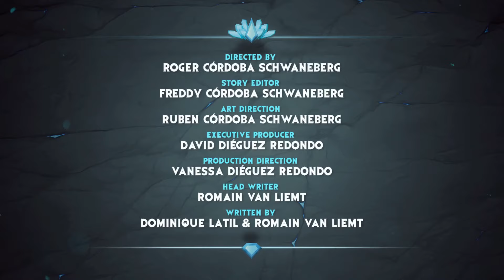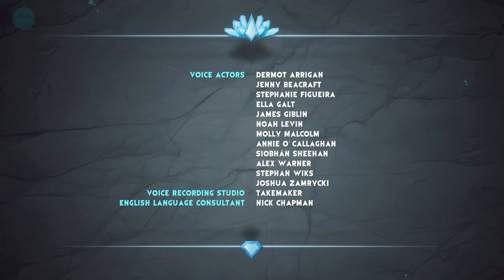TEK KULE | Gormiti Türkçe 1. Bölüm | YENİ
Merhaba çocuklar! 🌟

Gormiti'nin büyülü dünyasına hoş geldiniz! Bu yeni ve heyecan dolu macerada, Gormiti kahramanlarımız "Tek Kule"yi korumak için güçlerini birleştiriyor. Kahramanlarımızın nefes kesen maceralarını izlerken heyecanlanacak ve eğleneceksiniz. Hadi, Gormiti'nin bu ilk bölümünde neler olduğunu keşfedelim! 🌋🛡️

🎬 Videoyu izleyin ve Gormiti'nin maceralarına katılın!
📢 Yorumlarınızı ve en sevdiğiniz Gormiti karakterini bizimle paylaşın!

İyi seyirler! 🍿✨

Kötü Darkanlar, Gorm'un barışçıl topraklarına saldırıyor. Her Gormian'ı yok etmek için kullanacakları Elestar'ı istiyorlar! Ancak farklı Diyarlardan dört genç arkadaş, Gorm'un kudretli savunucuları Gormiti'nin evi olan efsanevi One Tower'ı bulmak için birleşiyor. RIff, Ikor, Trek ve Eron, Gorm'un yeni Herald'ları oldu!

Gormiti Türkiye Resmi Kanalına Hoş Geldin!
Gormiti bölümleri, çok özel klipleri, reklamları ve çok daha fazlasını izle.

👍 Bu kanalda çok daha fazlası var!